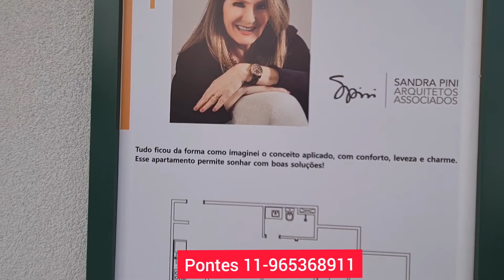TOU APTO DECORADO 67 M² PATTEO SÃO PAULO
Você  vai se encantar com este lindo apartamento  decorado com 67 m² com 2 Dormitórios sendo 1 suíte e varanda  gourmet com churrasqueira a carvão, localizado no condomínio PATTEO SÃO  PAULO  AP lado da editora abril e da ponte do Piquiri.
quer saber sobre valores e condições de pagamentos? 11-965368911 fale com Pontes direto ra construtora Helbor